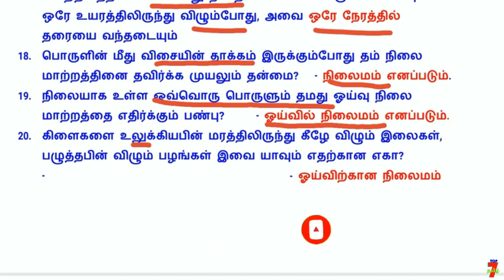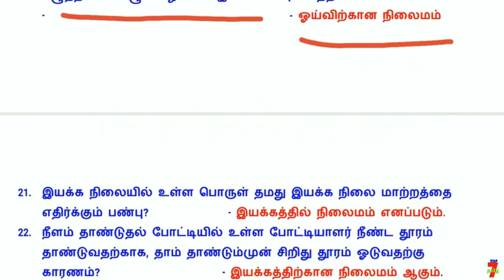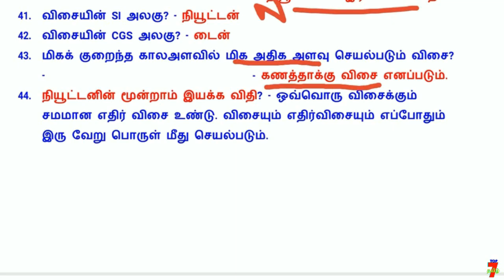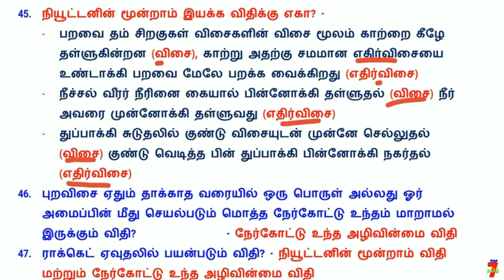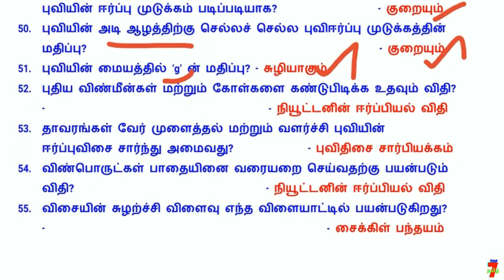10th New Book SCIENCE Lesson-1 (இயக்க விதிகள்) LINE BY LINE QUESTION AND ANSWER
10th New Book SCIENCE Lesson-1 (இயக்க விதிகள்) LINE BY LINE QUESTION AND ANSWER

வாழ்க்கையில் வெற்றி பெற "தகுதி" அவசியம்..
                                    அவை...
த - ( தன்னம்பிக்கை )
கு - ( குறிக்கோள் )
தி - ( திட்டமிடல் )